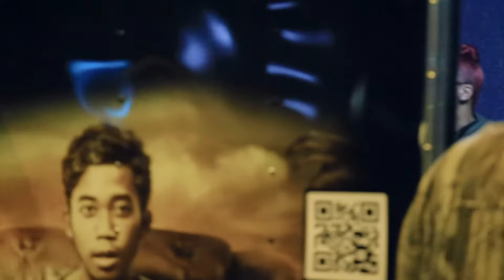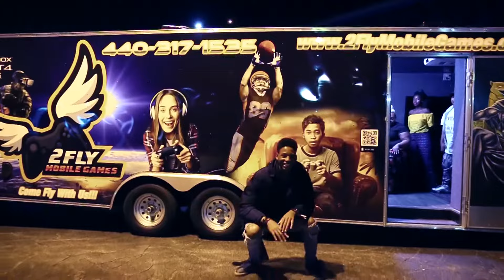Eric Wilson - Countdown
Single from Eric Wilson's sophomore album, "My Dolo".